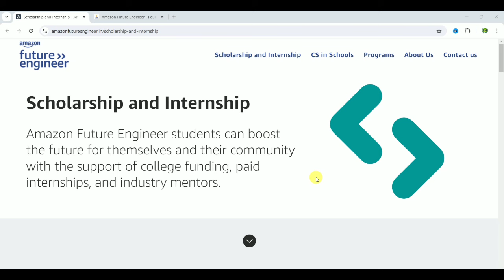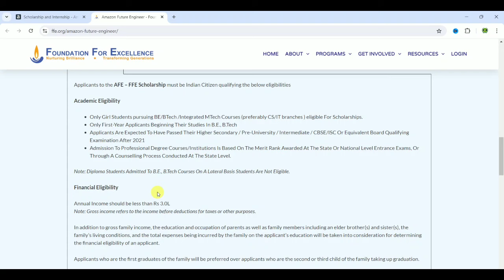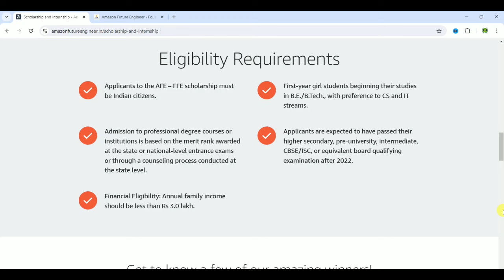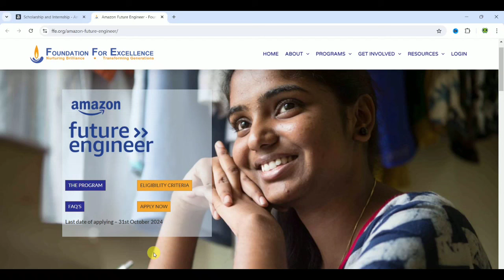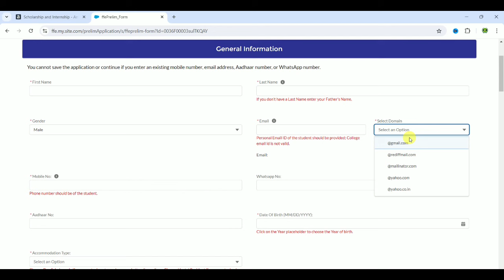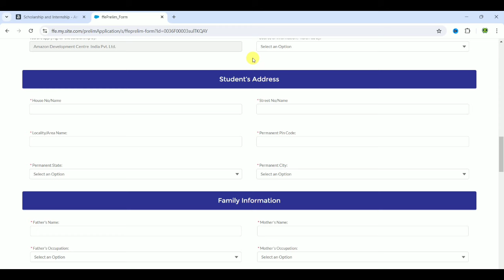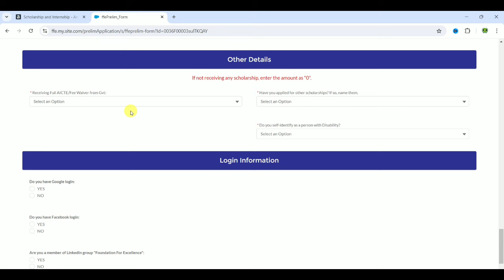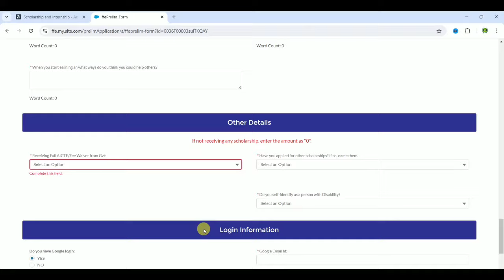tn scholarship 2024 | amazon scholarship apply online 2024 tamil | free scholarship tamilnadu 2024